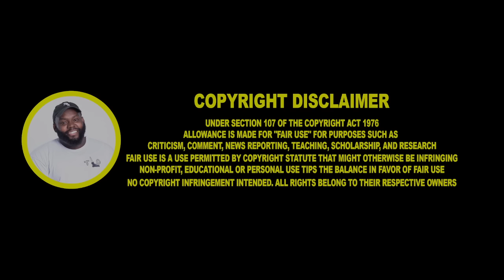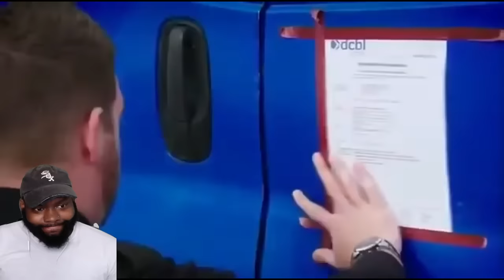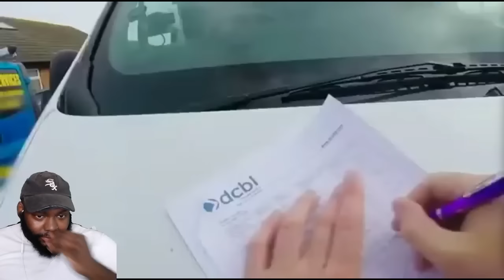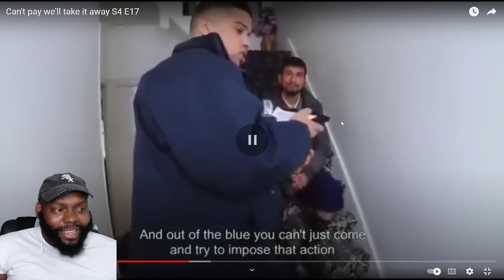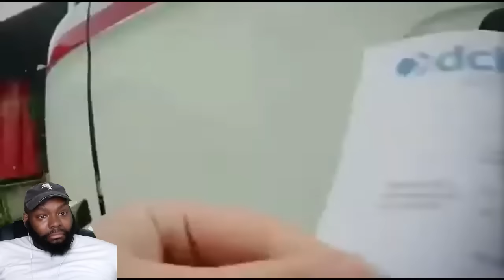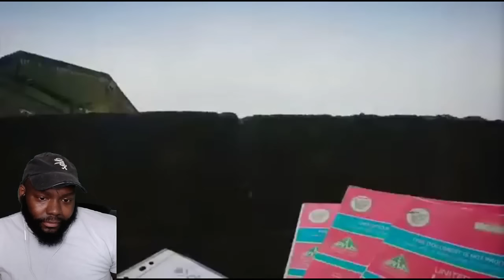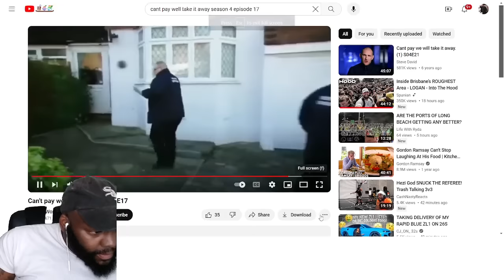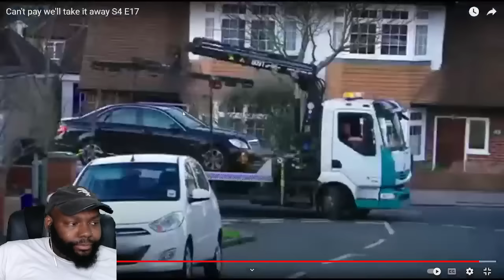CHICAGO DUDES REACTION TO CAN'T PAY WE'LL TAKE IT AWAY SEASON 4 EPISODE 17